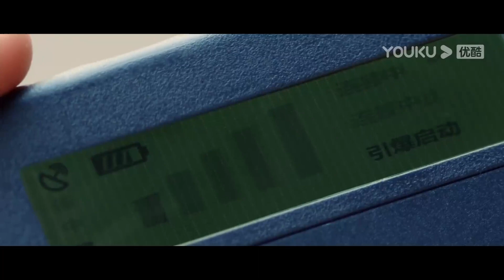"فرقة التخلص من المتفجرات"｜The EOD Squad｜تم تفجير رئيس العصابات المستشري إلى السماء!｜YOUKU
ملخص: اقتحمت وحدة الشرطة المسلحة المكان التجاري لتجار المخدرات كون كانغ، الذي ترك قنبلة أفقية وهرب عبر نفق. وقام لو يانغ، قائد فرقة وحدة التخلص من الذخائر المتفجرة، بإبطال مفعول القنبلة بأسلوبه الممتاز. شو مينغ، نائب القائد، حمايته عندما انفجرت القنبلة وتم التضحية به أثناء تأدية واجبه. تم تدمير لو يانغ بسبب الانفجار، مما سمح لكون كانغ بالفرار. وبعد ثلاث سنوات، انفجر خط أنابيب الغاز الطبيعي في ضواحي نانمينغ بعنف. وكشف التحقيق والتحليل أنه تم تفجيرها بواسطة قنبلة. أرسلت قوة الشرطة المسلحة بالمقاطعة بشكل خاص لو يانغ لقيادة أعمال التخلص من الذخائر المتفجرة، بدعم من ضابط التخلص من الذخائر المتفجرة لي لو. حلل لو يانغ تفاصيل القنبلة وأكد أن كون كانغ كان مسؤولا عن الإنفجار.